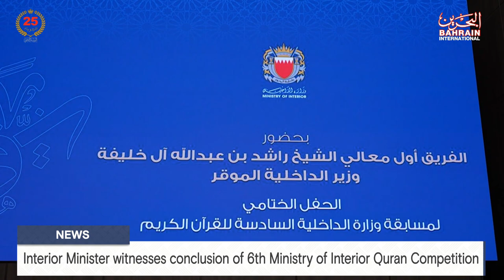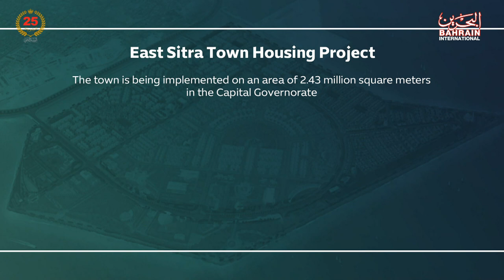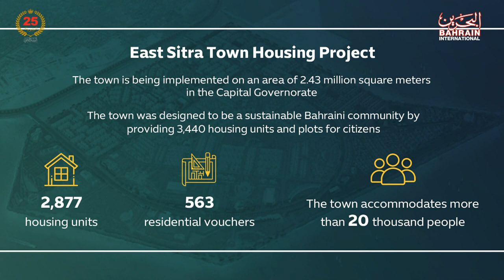BAHRAIN NEWS CENTER : ENGLISH NEWS 02-04-2024